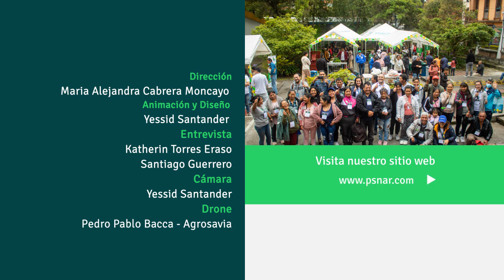Mercado Campesino: Potenciando la Agricultura Campesina, Familiar y Comunitaria.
A través del proyecto Fortalecimiento de la Agricultura Campesina, Familiar y Comunitaria, nueve asociaciones del departamento de Nariño han dado un gran paso al explorar nuevas estrategias para la comercialización de sus productos a través de la tecnología. 🖥️

En el Mercado Campesino, se exhibió una amplia variedad de productos agrícolas frescos, como deliciosas frutas 🍓, verduras 🥦 y hortalizas 🥔. Además, se destacó su enfoque en la adopción digital, promoviendo la visibilidad de plataformas virtuales para facilitar la comercialización directa de sus productos.